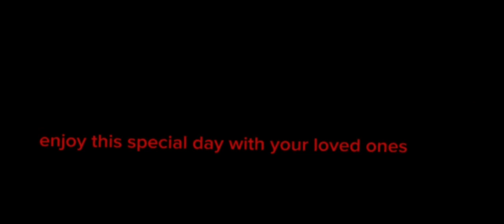Love meme (Happy VALENTINES day)